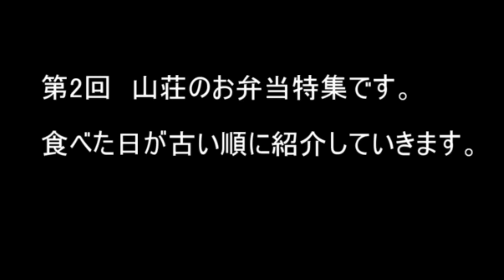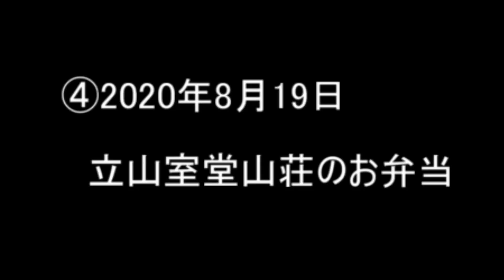【登山特集】第2回 山荘のお弁当特集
第2回山荘のお弁当特集です。山頂で食べるお弁当は美味しいですね～朝早起きしてお弁当を作ってくれる山荘スタッフの方に感謝ですね。